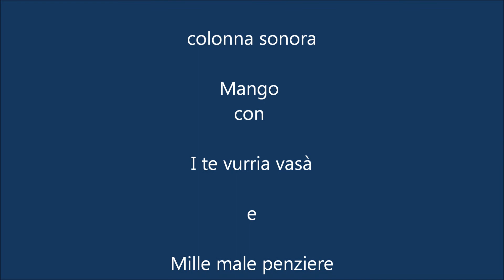Stintino l'Argentiera e Saccargia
Sequenza fotografica del bel viaggio, di domenica 7 luglio, che ci ha portato a visitare delle meraviglie della nostra Sardegna. Meraviglie, opera dell'ingegno umano e della natura. Prima tappa, anche se occasionale, alla basilica della Santissima Trinità di Saccargia (Codrongianos) in stile romanico,  una delle realizzazioni più importanti di questo stile in Sardegna. Un sito ricco di storia che ci porta indietro nei secoli. In questa chiesa nei primi decenni del 1200 si celebrarono le nozze tra Adelasia di Torres ed Ubaldo Visconti. Adelasia fu l'ultima giudicessa del  Giudicato di Torres , descritta come donna di rara bellezza, andò sposa in seconde nozze ad Enzo figlio dell'Imperatore Federico II di Svevia, ma fu donna infelice, perché il marito presto l'abbandonò e lei visse per lungo tempo volontaria prigioniera nel Castello di Burgos dove morì. Il restauro della basilica, alla fine dell'Ottocento, fu realizzato da Dionigi Scano famoso architetto e ingegnere che progettò anche il municipio di Abbasanta. Seconda tappa:  Stintino, in passato frazione di Sassari,  diventato comune autonomo, poco meno di venticinque anni fa', nel 1988. Località di mare incantevole qui la natura non ha lesinato in bellezza. Ultimo lembo di Sardegna che dalla Nurra si protende verso l'isola dell'Asinara e con la spiaggia della Pelosa, una delle più belle della Sardegna richiama turisti da tutto il mondo. Terza tappa l' Argentiera una  località  suggestiva  per il particolare fascino e varietà del paesaggio. È  una frazione di Sassari sebbene disti dalla città 43 km. Fino al  1963 era in funzione un impianto minerario per l'estrazione dell'argento. L' Argentiera è stato set cinematografico di parecchi film. Sono state girate qui le scene iniziali del film "La scogliera dei desideri", con protagonisti Elizabeth Taylor e Richard Burton. Quarta tappa: il ristorante presso l'agriturismo "Il Porticciolo" a nord di Capo Caccia dove, dopo uno splendido desinare con del vino straordinario della casa, abbiamo trascorso alcune ore. Quinta e ultima tappa Alghero e poi il rientro a casa.